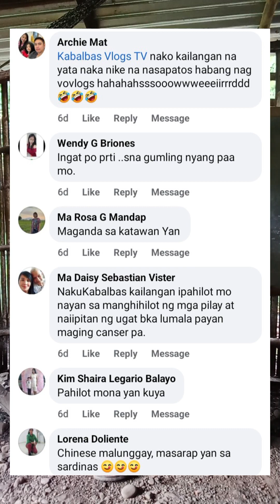Mabisa pala ang Luyang Dilaw sa Sakit ng Paa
pasuport guys!
Salamat po 😁